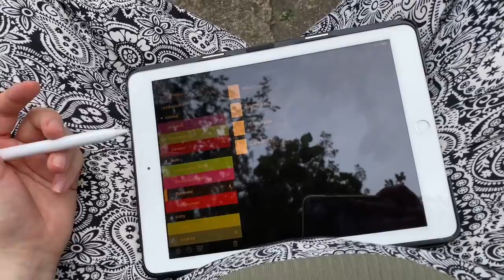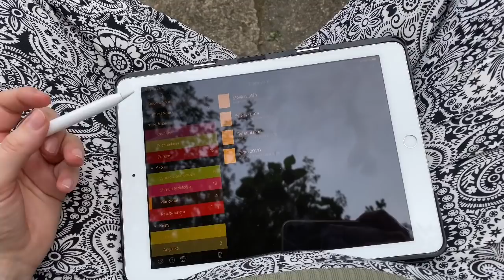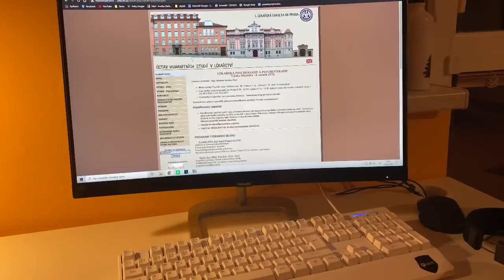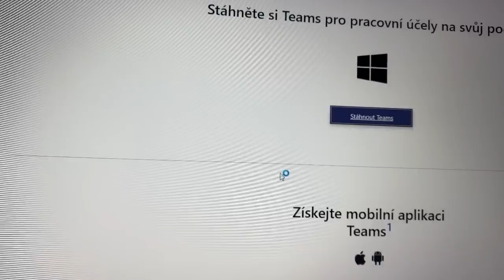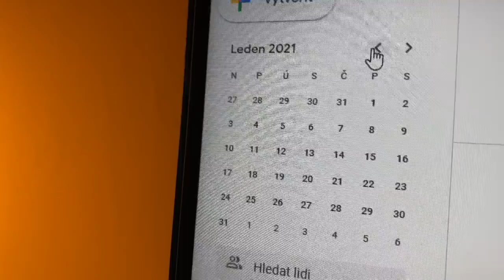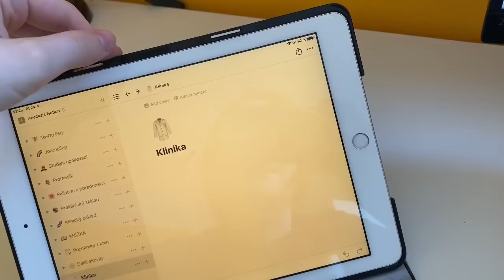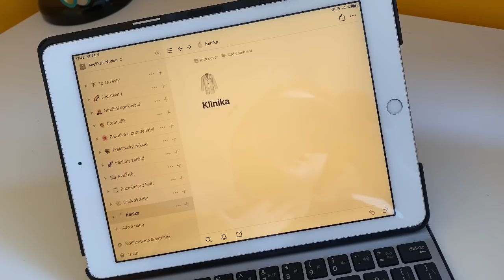VLOG: PŘÍPRAVY NA NOVÝ ŠKOLNÍ ROK